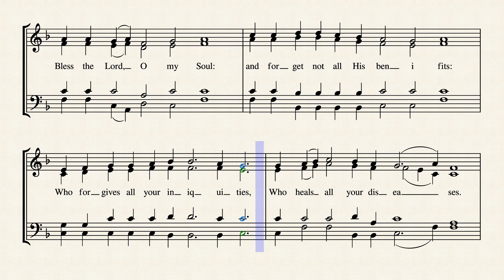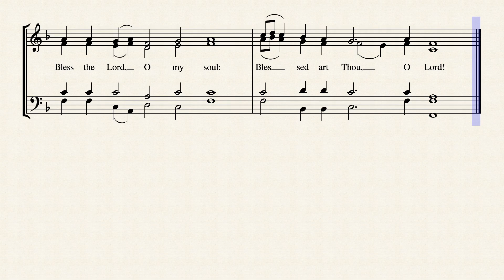First Antiphon - M. Yuschak 2020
My next musical project:
Here is The First Antiphon from the Divine Liturgy of Saint John Chrysostom. This is an original composition of mine. (Note that this is a MIDI file attached to a pdf of the sheet music. It won't play the recitative notes throughout the piece properly).

Feedback welcome, hope you enjoy!